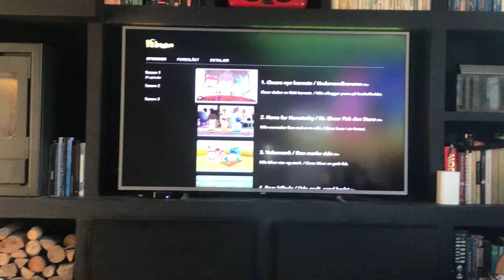På Krogen på Dansk intro Fish Hooks intro Danish